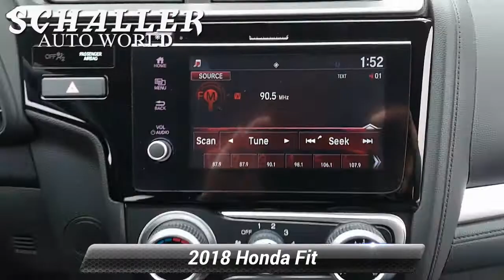Used 2018 Honda Fit Sport, New Britain, CT HP21109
Schaller Honda

RARE MANUAL TRANSMISSION, REMAINDER OF FACTORY WARRANTY *, SERVICE RECORDS AVAILABLE, ONE OWNER, CLEAN CARFAX, NON-SMOKER, BLUETOOTH, MP3, STEERING WHEEL AUDIO CONTROLS, PREMIUM AUDIO, PREMIUM WHEELS, REAR BACKUP CAMERA.Modern Steel Metallic 2018 Honda Fit Sport 1.5L I4 6-Speed Manual FWD29/36 City/Highway MPGAwards:* ALG Residual Value Awards, Residual Value Awards * 2018 KBB.com 10 Coolest New Cars Under $20,000 * 2018 KBB.com Best Resale Value Awards * 2018 KBB.com 10 Most Awarded Brands * 2018 KBB.com Brand Image AwardsKelley Blue Book Brand Image Awards are based on the Brand Watch(tm) study from Kelley Blue Book Market Intelligence. Award calculated among non-luxury shoppers. Kelley Blue Book is a registered trademark of Kelley Blue Book Co., Inc.Schaller Auto Group has TWO Used Car Locations: Right off Route 9 in New Britain and Route 9 and the Berlin Turnpike in Berlin. All of our Pre-Owned Vehicles go through our Comprehensive 125 Point Quality Inspection. Every Schaller pre-owned vehicle comes with warranty coverage! With all budgets in mind we now offer Schaller Value Cars starting at $2,995 and include a 30 day satisfaction guarantee and all come with a FREE Carfax Vehicle History Report. The Schaller Auto Group is Family Owned and Operated for Over 65 Years, and is known for Selling Top Quality Used Vehicles and Standing behind them After the Sale!

[RLVID:1681:1094c210f7f8866a:3404031c95f5cc23:1]